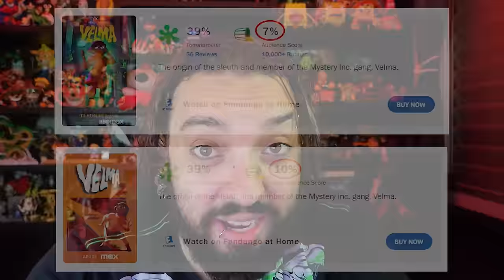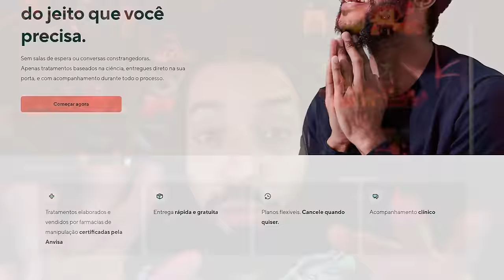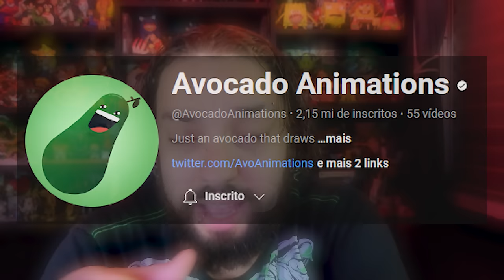O PERTURBADOR Final Alternativo de VELMA (Scooby Doo)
Faça JÁ seu tratamento com a MANUAL! Utilize o CUPOM "HAIRDOGABS" para ter um DESCONTAÇO DE 40% no seu PRIMEIRO PEDIDO!

0:00 - Sejam bem-vindos!
0:05 - INSCREVAM-SE NO CANAL!